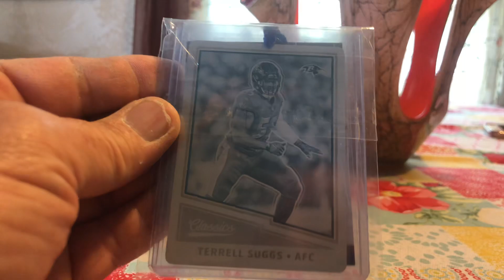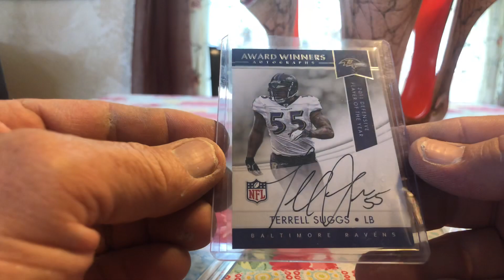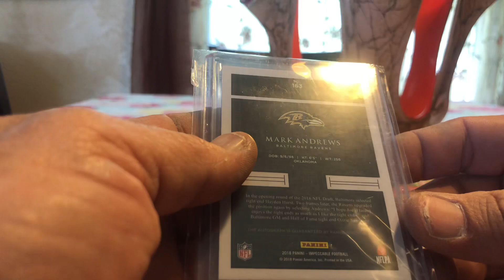1/1 “Sam I am” blowing up the PC